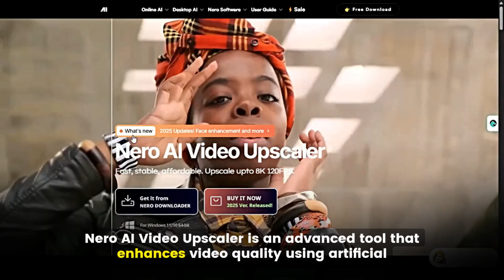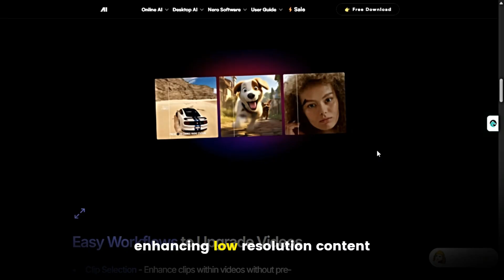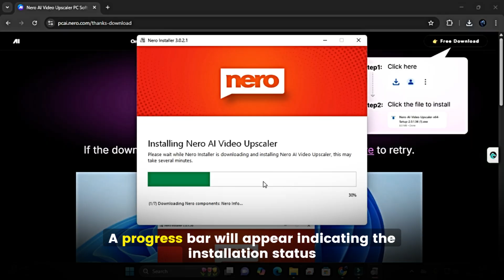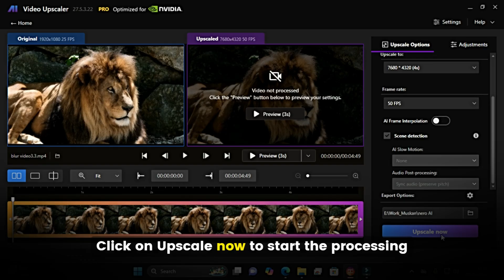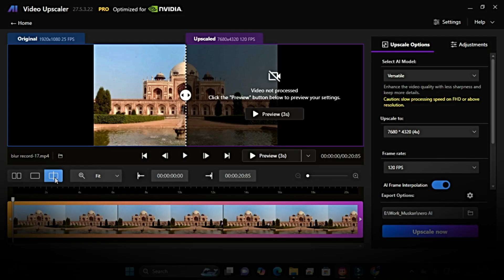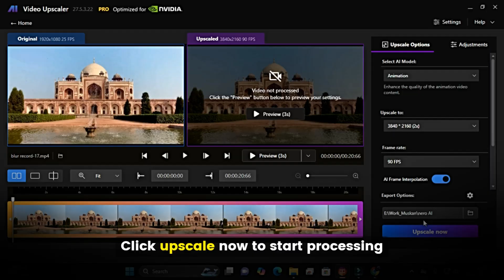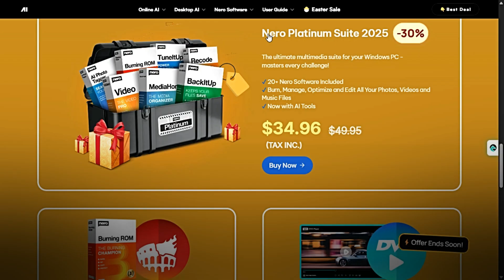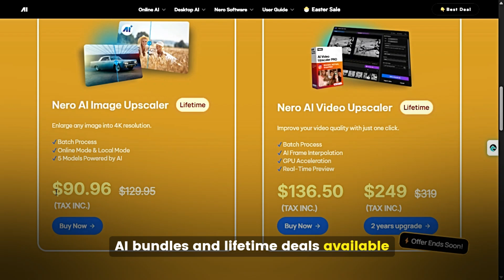Nero AI Video Upscaler Tutorial: Easily Upscale Videos to 4K/8K & Enhance Quality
"Learn how to use the Nero AI Video Upscaler to enhance your videos! This tutorial covers how to upscale your footage to stunning 4K or even 8K, making old videos look new again. Discover the fast, stable, and affordable features, including different AI models for various needs like animation and realistic enhancement, and the new face enhancement. We'll show you how to use batch processing and the real-time quality preview for amazing results. Download the Nero AI Video Upscaler and start improving your videos today!"

👉Fast, stable, affordable. Upscale up to 8K 120FPS.